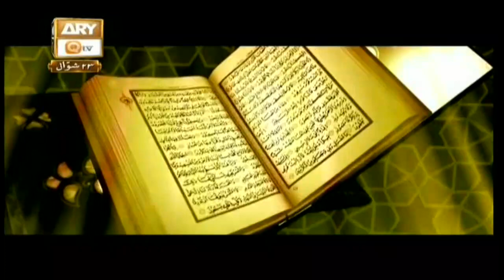Hazrat Younus A.S | Short Documentary | ARY Qtv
Hazrat Younus A.S.

Short Documentary on the life Of Hazrat Younus A.S.